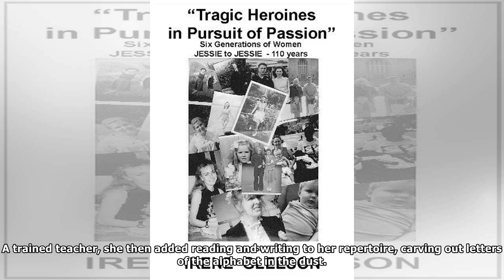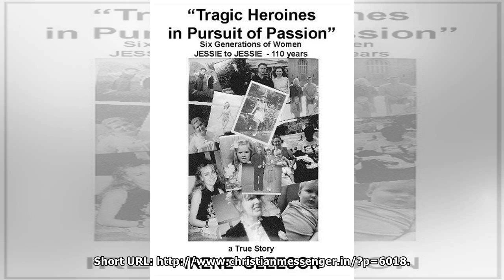Missionary to Uganda Irene Gleeson, grandmother to 8,000 orphans dies at 68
AUSTRALIAN ‘grandmother’ to 8,000 Ugandan orphans died peacefully on July 21 afternoon in Sydney after a 14-month battle with esophageal cancer. Founder of the Irene Gleeson Foundation (IGF), Irene Gl...